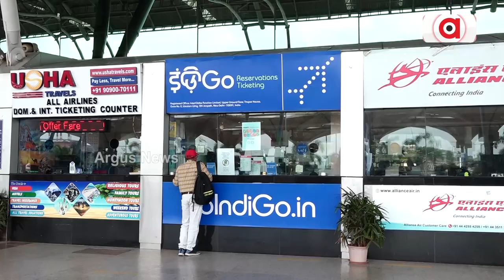Direct Flights From Bhubaneswar To Dubai To Operate From May 15